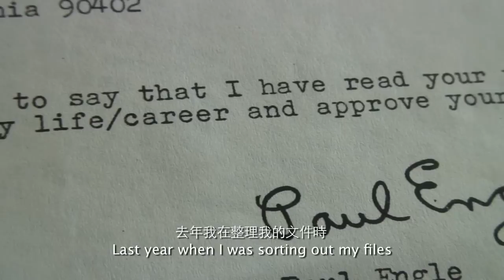《三生三世 聶華苓》導演的話 - 拍攝緣起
「從1969到1973年間，我一直和他們夫婦在愛荷華城生活 。Paul Engle和聶華苓夫婦通過"國際寫作計畫"授與了我一筆獎學金。我正式成為國際寫作計畫的民歌手，與許多作家一起周遊美國，向觀眾和慈善家們朗誦這些作家的作品。在這個­期間， 我感受到聶華苓夫婦的熱情與胸懷。」

「現在是拍這樣一部紀錄片的時候了，記錄聶華苓傳奇性的經歷、她的時代、她與Paul Engle一起走過的光陰和她身邊的人。」

《三生三世 聶華苓》是一部旅美華人作家的紀錄片。是一位對中國現代文學產生巨大影響的女性。本片多角度展現了這位偉大女性的傳奇人生。《三生三世 聶華苓》不僅近距離展現了聶華苓的流亡人生、文學創作和人格魅力，溫婉地點出聶華苓的人、她的家，她的志業與作品，也見證了她和詩人伴侶生死不渝的堅定愛情。

2012年12月7日 風華再現